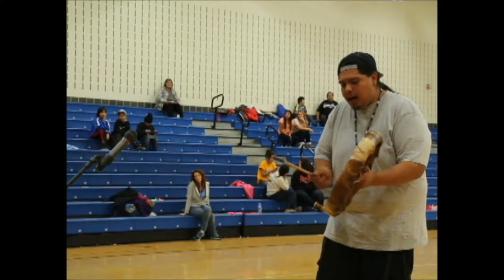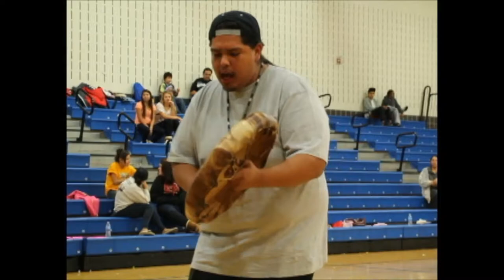Fond du Lac Ojibwe School Hand Drum Contest (HD)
Here is a higher definition video of the hand drum competition at the October 2013 Fond du Lac Ojibwe School Pow Wow.

Here is a recording of the Hand Drum Competition at the Fond du Lac Ojibwe School Pow wow.  The performers are, Brandon Quagon, Alissa Bosto, Jeremy Wilson, Terry Goodsky, Jeremy Davis, Joe Jourdain, Landon Manitowabi and the winner was 4th grader Devin Bosto.

Pow Wow MC was Frank Goodwin and arena director was Jaimie Petite.  I recorded the contest for 89.1 FM WGZS and put together this little video to give it some context.  The performers and/or creators of the songs retain all appropriate copyrights for their own work.

Enjoy. Miigwech.  - JP Rennquist